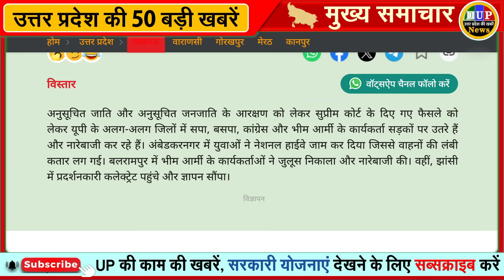22 August 2024 Up News Uttar Pradesh Ki Taja Khabar Mukhya Samachar CM Yogi, Akhilesh Yadav, PM Modi